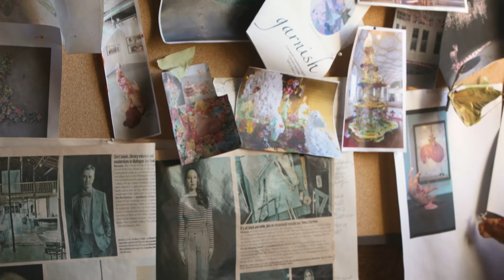Ann Wood Curtain Call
ART MUSEUM OF SOUTHEAST TEXAS:
BEAUMONT, TEXAS
500 Main Street
Beaumont, Texas 77701

Please enjoy this video documenting our current site-specific installation, "Curtain Call: Ann Wood." This documentary was produced by McKeel Productions of Houston, Texas. The exhibition will be on view at the Art Museum of Southeast Texas through November 27, 2016.